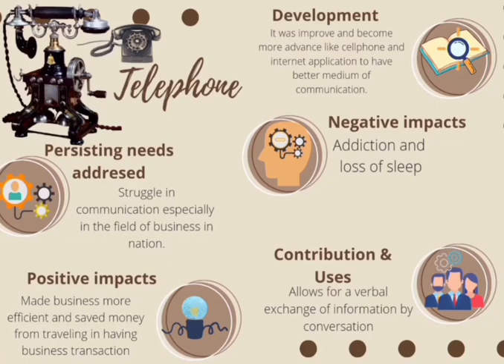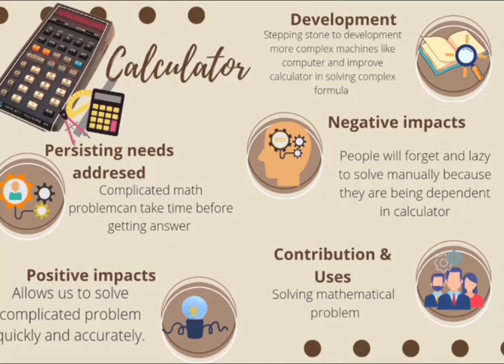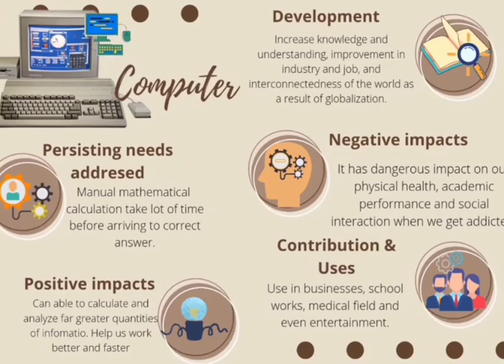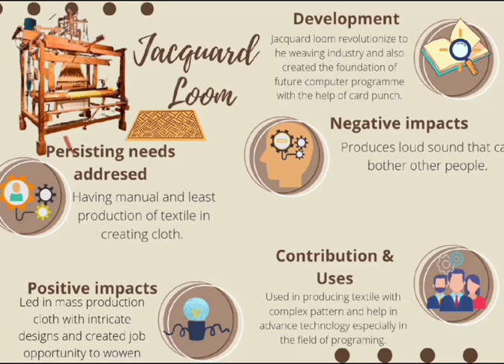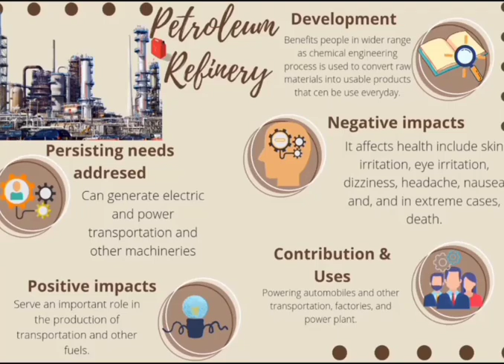STS Modern Age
I asked my students in Science, Technology and Society to come up with a video on the significant inventions and technological development during Modern Ages. The group must cover at minimum topics:
1. What were the problems/ conditions in the society that the invention/s and/or technological development(s) were trying to solve or address.
2. How did the invention(s)/ technological developments solve the problem?
3. Why were the invention(s)/ technological developments significant?
4. What were the benefits derived from the invention(s)/ technological developments?
5. What were the risks or negative impact from the invention(s)/ technological developments?
6. If you were given a chance to improve on the invention(s)/ technological developments, what will be your recommendation(s) be?